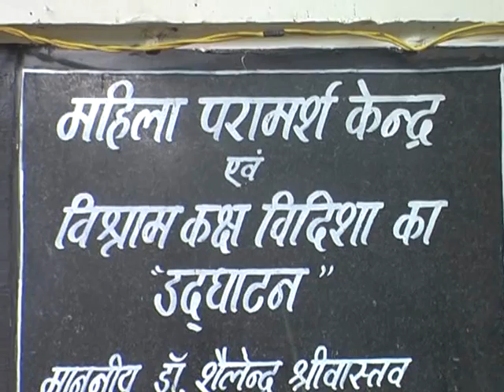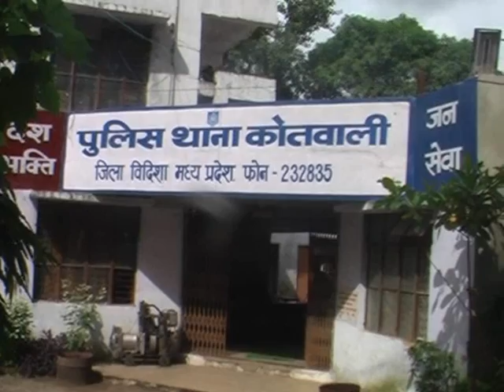vidisha bewafa sanam